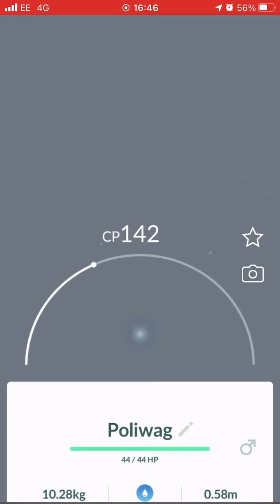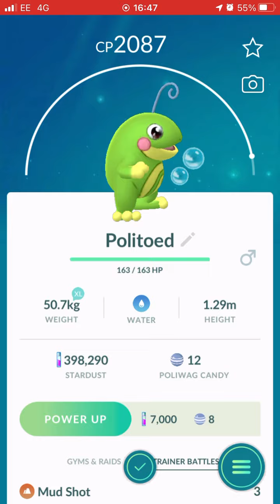Evolving poliwag to politoed in Pokémon Go!